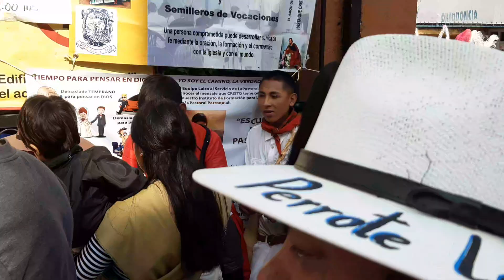Llegando a la fiesta del pueblo en la CDMX ☆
La música de México fluye como un río de emociones, transportando el alma a un mundo de maravillas sonoras. Es un mosaico de ritmos y géneros que se entrelazan con maestría, creando una sinfonía que cautiva los sentidos y despierta pasiones. Desde los acordes melancólicos del bolero hasta la euforia contagiosa de la cumbia, cada nota y cada compás tienen el poder de transportarte a un universo de alegría y nostalgia.

La gastronomía mexicana es un festín para los sentidos, un verdadero banquete que despierta la imaginación y deleita el paladar. Cada platillo es una obra de arte culinaria, creada con sabores intensos y combinaciones audaces. Desde los tamales envueltos en hojas de maíz hasta los tacos con sus tortillas calientes y rellenos tentadores, la comida mexicana es un abrazo cálido que te transporta a las cocinas llenas de vida y sazón.

Desde sus pueblos magicos increibles, parques es una amalgama de tradiciones ancestrales y influencias contemporáneas que convergen en un crisol de maravillas culturales. Las coloridas festividades como el Día de los Muertos, donde las calles se visten con altares y calaveras de azúcar, celebran la vida y la muerte en una fusión sagrada. Los murales de los grandes maestros del arte mexicano, como Diego Rivera y Rufino Tamayo, cuentan historias de lucha, esperanza y orgullo nacional, con pinceladas audaces y colores vibrantes.
Tradición: La cultura mexicana está profundamente arraigada en sus tradiciones. Desde las festividades religiosas hasta las prácticas indígenas, las tradiciones mexicanas son una parte integral de la identidad del país y reflejan su rica historia.
Folklore: El folklore mexicano es una expresión viva de las creencias y leyendas populares. A través de sus cuentos, mitos y personajes folklóricos como el Charro Negro o La Llorona, se transmiten enseñanzas y se mantienen vivas las raíces culturales.
Arte: México es famoso por su arte vibrante y diverso. Desde las obras maestras de artistas como Frida Kahlo y Diego Rivera hasta el arte popular como los alebrijes y el papel picado, el arte mexicano es una expresión poderosa de la creatividad y la identidad cultural.

Arquitectura: La arquitectura en México es un testimonio de su pasado y presente. Desde las antiguas pirámides mesoamericanas hasta los coloridos edificios coloniales en ciudades como Guanajuato y San Miguel de Allende, la arquitectura mexicana es una fusión de estilos y períodos históricos.

Literatura: México tiene una rica tradición literaria. Autores como Octavio Paz, Juan Rulfo y Laura Esquivel han dejado una huella significativa en la literatura mundial con sus obras profundas y poéticas, que exploran temas universales y la identidad mexicana.

Mitología: La mitología mexicana, especialmente la de las civilizaciones prehispánicas como los aztecas y mayas, está llena de dioses y seres míticos. Estas historias y creencias ofrecen una visión fascinante de la cosmovisión y la espiritualidad de los antiguos habitantes de México.

Gastronomía: La gastronomía mexicana es un aspecto central de su cultura. Los sabores audaces, los ingredientes frescos y las técnicas culinarias tradicionales hacen de la comida mexicana una de las más reconocidas y deliciosas del mundo.

 Dances: The traditional dances of Mexico are an artistic and cultural expression that celebrates the history and traditions of the country. From Jarabe Tapatío to Danza de los Voladores, these dances convey a deep connection to the earth and spirituality.

Festivities: Mexico is known for its colorful and lively festivities. From the Day of the Dead to the Independence celebrations, these festivities are moments of joy and togetherness, where communities come together to honor their traditions and celebrate their cultural identity.

Clothing: Traditional Mexican clothing, such as the charro suit, huipil, and Tehuana suit, is a reflection of the country's cultural diversity. These garments are true works of art and show the pride and beauty of Mexican heritage.

Mariachi: El mariachi es un género musical icónico de México que evoca emociones profundas y celebra la pasión y el romance. Con sus trajes tradicionales y sus melodías cautivadoras, el mariachi es una expresión cultural que ha trascendido fronteras y se ha convertido en un símbolo de la identidad mexicana.
Calaveras: Las calaveras son representaciones artísticas de esqueletos que se utilizan en México durante el Día de los Muertos para honrar y recordar a los seres queridos fallecidos. Estas coloridas y festivas calaveras reflejan la creencia mexicana en la continuidad de la vida más allá de la muerte y la celebración de la existencia.
Ballet Folklórico: El Ballet Folklórico de México es una forma de arte que combina música, danza y vestimenta tradicional para representar las diferentes regiones y tradiciones culturales del país. A través de sus coreografías y presentaciones, el ballet folklórico muestra la diversidad y riqueza de la cultura . Chatgpt , Amlo, cdmx